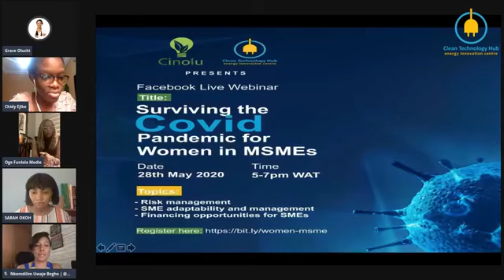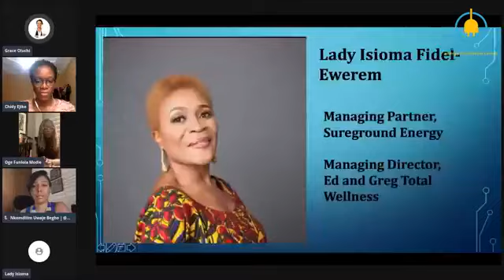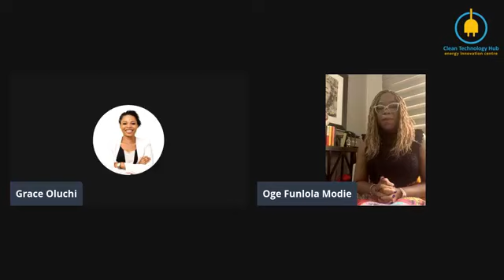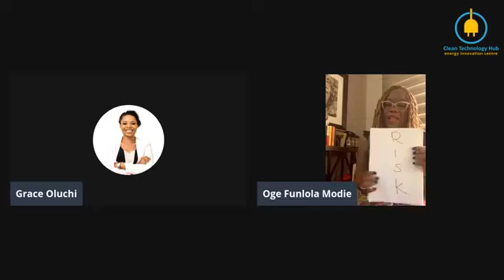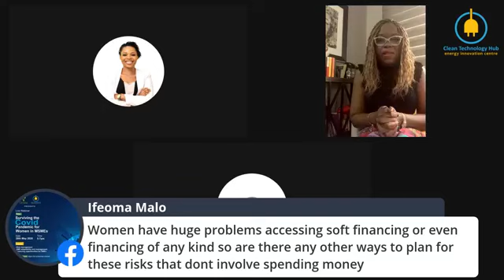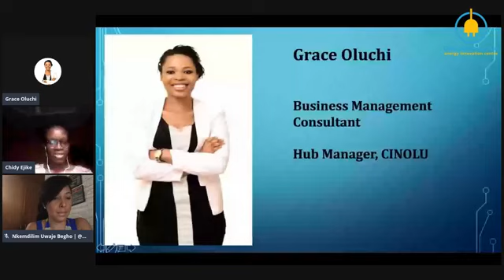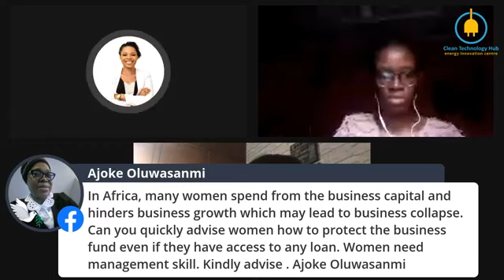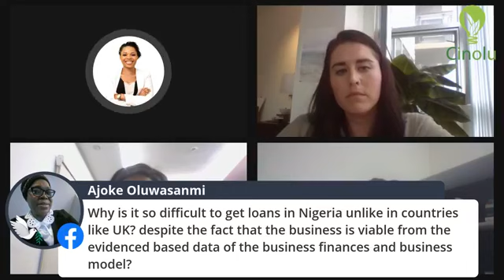CTH _CINOLU Webinar May 2020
Surviving the Covid19 Pandemic for Women in MSMEs